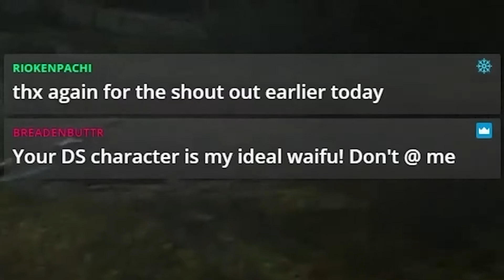Scarlett Rainn RAGES While Fighting the FIRST Dark Knight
I got really upset while playing Dark Souls...OOPS

Watch me rage and beat the Taurus Demon!